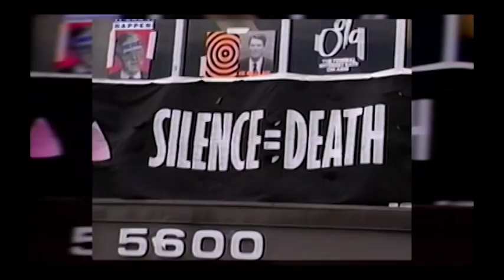Gay USA 5/8/19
∎ Our guest is transgender activist Rikki Nathanson, persecuted in Zimbabwe and just granted asylum in the United States.

∎ The federal LGBT rights bill advances in the Democratic US House.

∎ Trump unveils his anti-LGBT executive order to allow discrimination in health care.

∎ Iowa’s governor enacts anti-transgender legislation but Tennessee’s “hate slate” is on hold.

∎ Brunei won’t get rid of its death penalty for homosexuality but says it won’t enforce it.

∎ Another study confirms that adherence to HIV drugs is 100% effective against transmitting the virus.